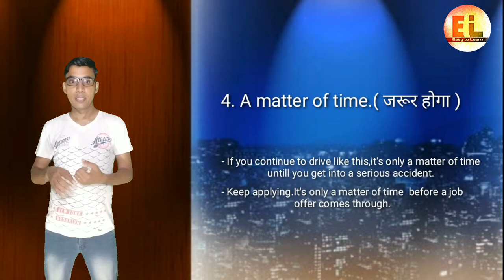Time idioms and expressions | English Vocabulary Lesson | How to Talk about Time with Bablu Sir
Learn time idioms